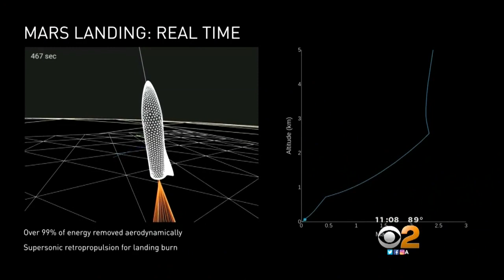Elon Musk Unveils Ambitious New Timetable For Colonizing Mars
He also discussed the rocket that would take people to the Red Planet, and how it could be used here on Earth. Kara Finnstrom reports.